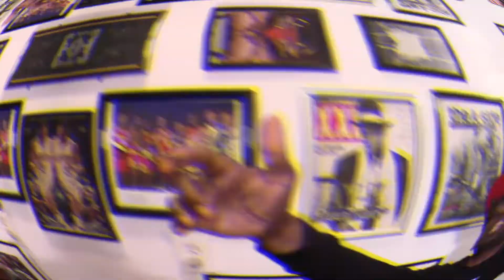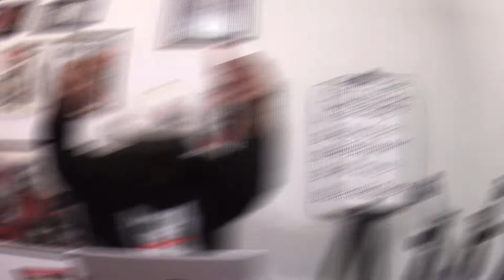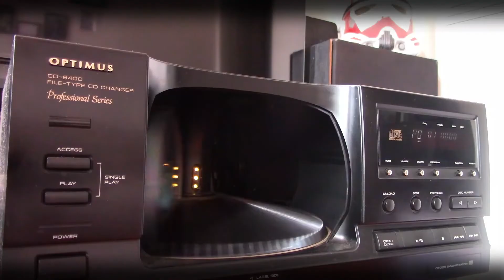Bone Thugs N Harmony THE GROUP WAR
Can Bone Thugs deliver a solid double album or does these tracks fall flat. Let's review.